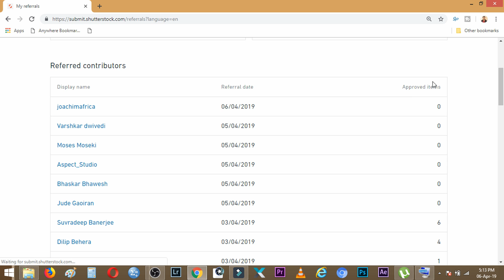How to remain motivated in stock photography and not quit (specially for beginners)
How to remain motivated in the stock photography business in spite of no sales or very low sales. This video will give you the most important reasons to remain motivated. Do what exactly told you in this video and i can gurantee you, that will will get promising results.

Links of the Video Cards

The graphics tablet that I use

A better improved version my graphics tablet

The Best Entry level Dslr to Start Stock Photography

My Mirrorless camera with which I shoot Stock Photos and Make Youtube Videos

My handheld tripod for Travel Vlogs